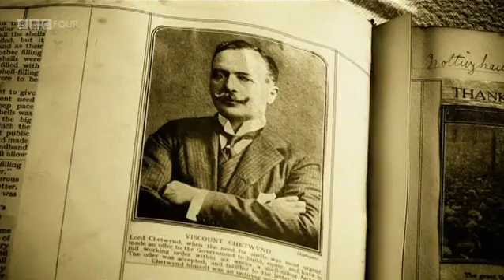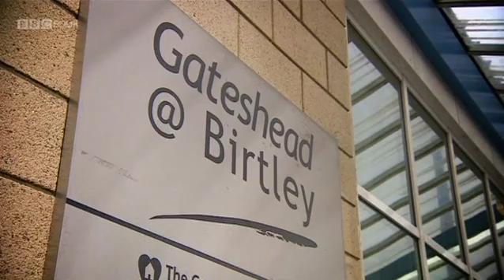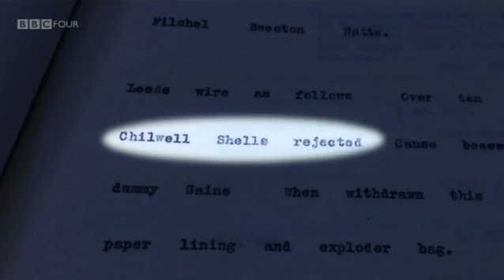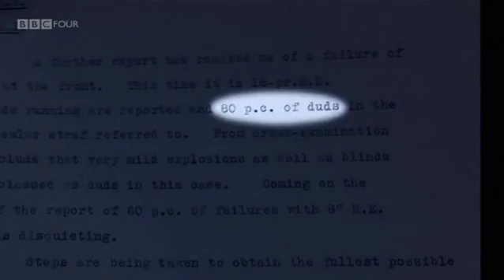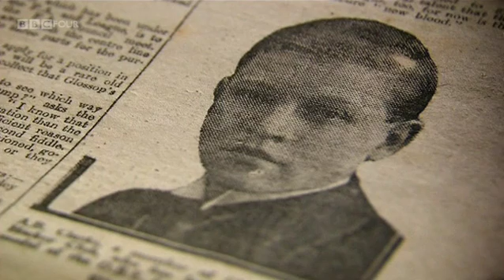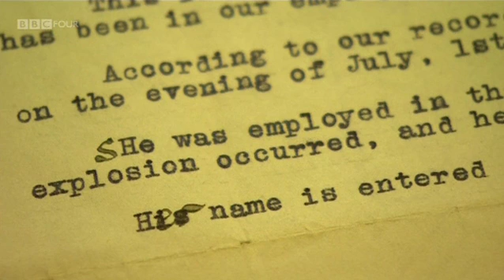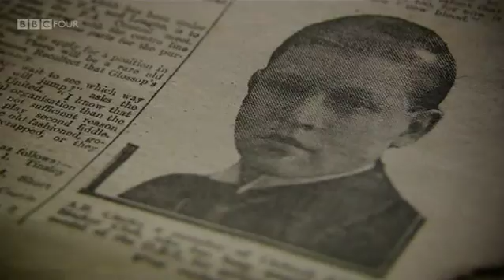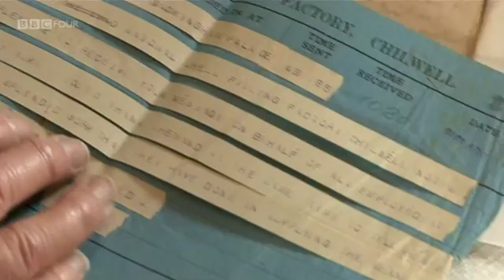Women and ammunition in World War I